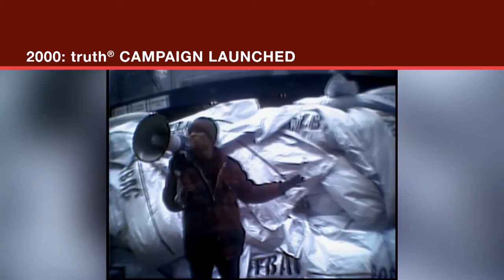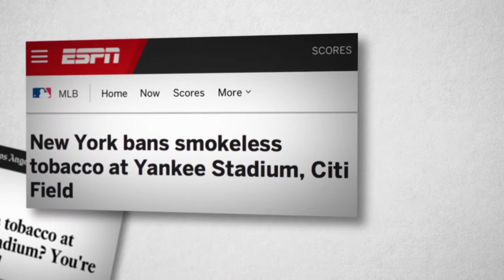20 Years of Fighting Big Tobacco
When we opened our doors in 1996, everyone was doing the Macarena. Much has changed in 20 years, including the incredible progress our movement has made in fighting tobacco. Together, we’re making the next generation tobacco-free.